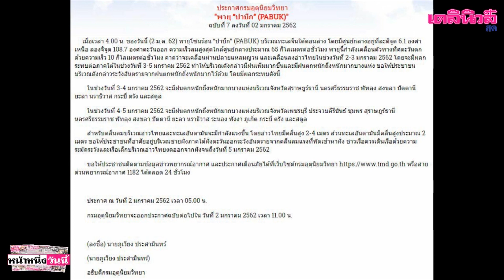กรมอุตุฯ เตือน พายุโซนร้อน“ปาบึก”ถล่มอ่าวไทย ทำภาคใต้ฝนตกหนัก 3-5 ม.ค.|เดลิ[HOT]นิวส์ 020162